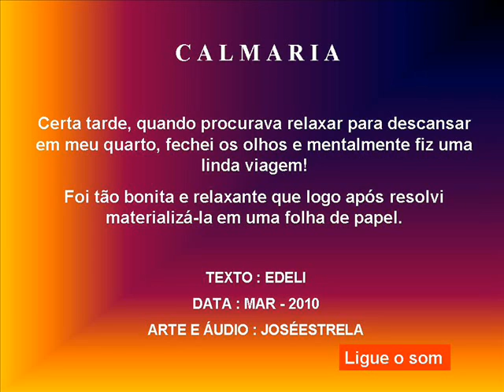MEDITAÇÃO RELAXAMENTO DO ESPÍRITO 0001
Vídeo com um texto lindo que nos aproxima do Criador.